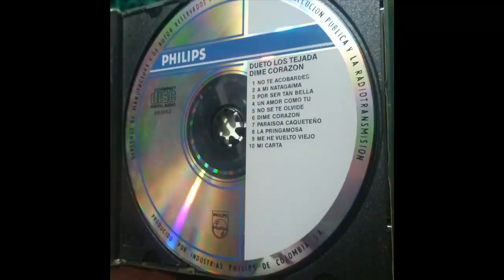Un amor como tú dueto hermanos Tejada